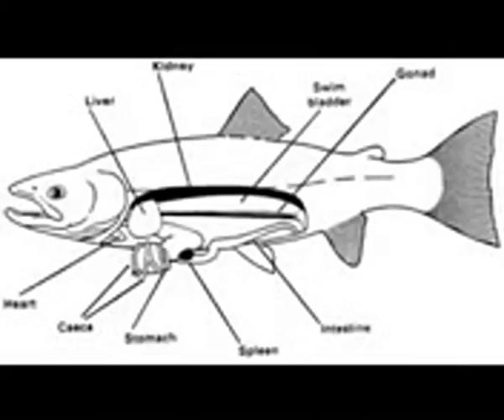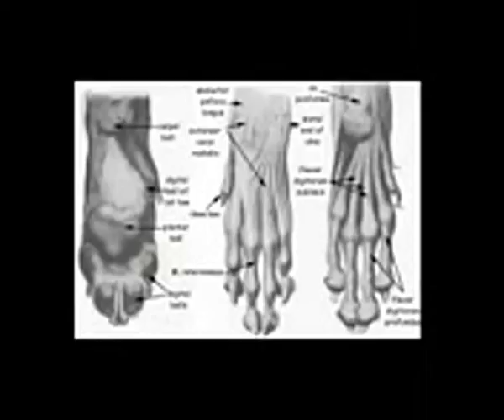Fishing Boys N More 31